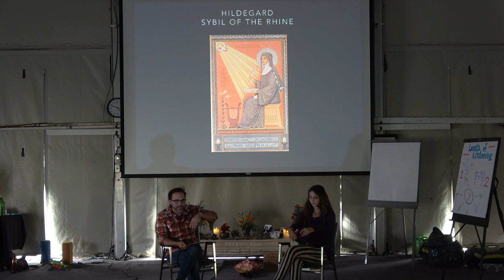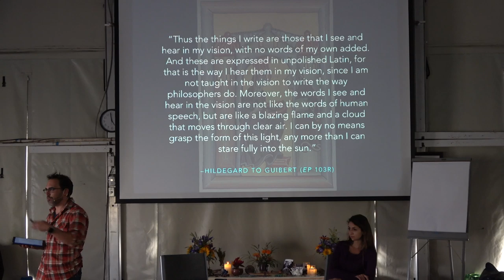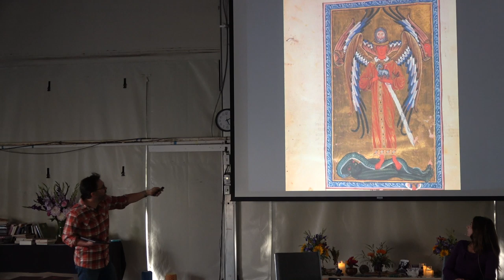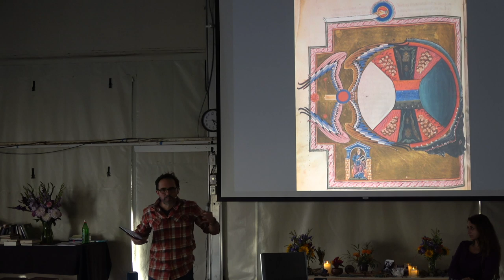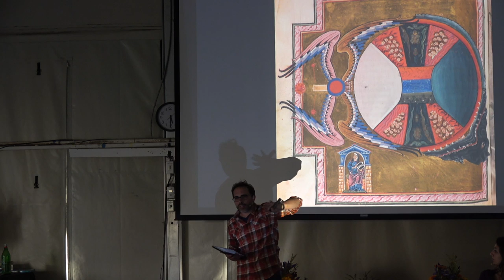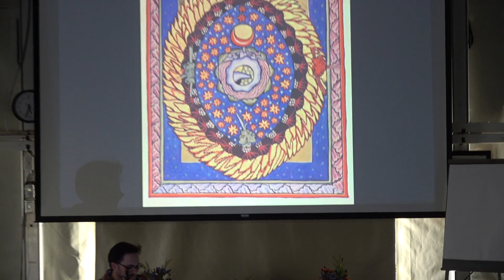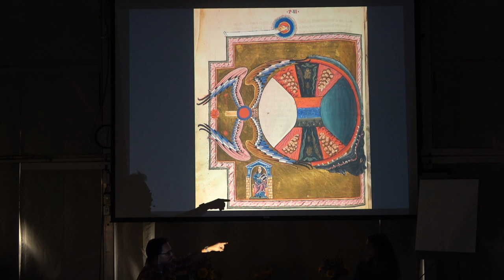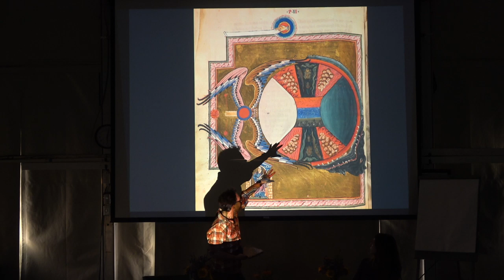Cosmogonies of Imagination: Hildegard of Bingen and J.R.R. Tolkien - Jacob Sherman and Becca Tarnas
From the time we arrive on the scene, human beings have sought to understand our existence and the existence of all things through myth, symbol, ritual, and story. But where do our creation stories come from and how do they change? Are they the product of inspired individuals, the creation of entire communities, or something else? In order to try to get some traction on these questions, Jake and Becca will consider two extraordinary creation myths, one given by the 12th century visionary, prophetess, and mystic, Hildegard of Bingen, the other by  the 20th century philologist and fantasy author, J.R.R. Tolkien. Despite being separated by roughly eight centuries, both Hildegard and Tolkien produced creative cosmogonies that resonate remarkably with one another and remain peculiarly powerful today.

Filmed at the Esalen Institute, October 28th, 2019